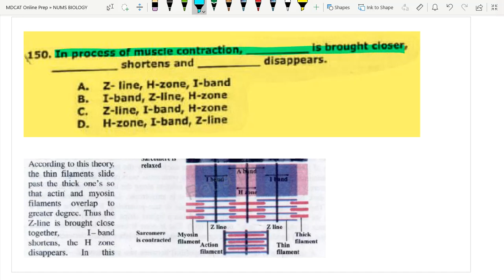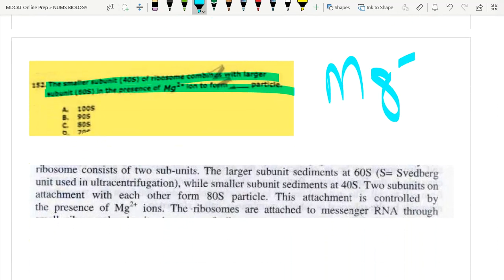Q: 150 151 152 | NUMS BIOLOGY 2019 | NUMS past paper | Discussion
Follow next videos in Playlist to watch discussion of next questions...